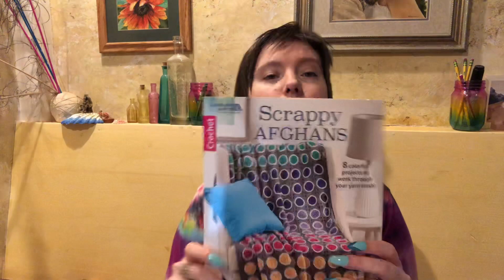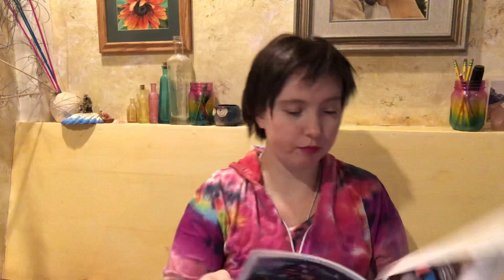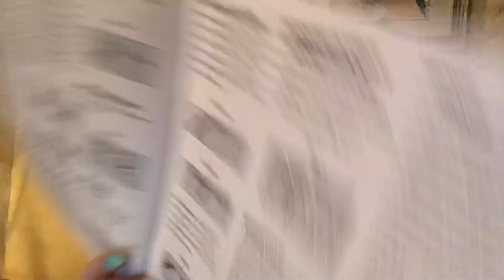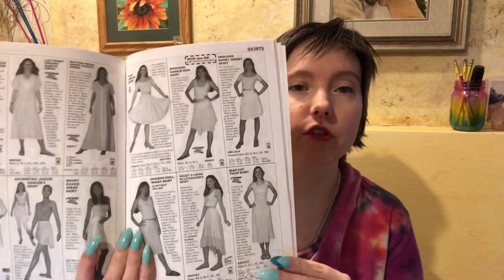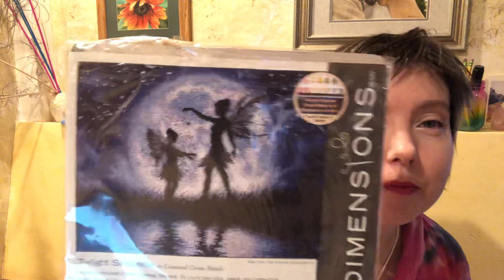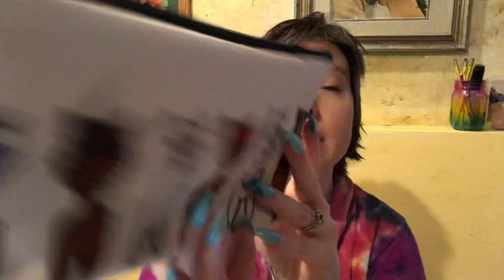Goddess Crochet Podcast # 8 3-22-2019 “Holey Socks”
WIP’s
Shawl - Pattern in progress - available on the website soon, check back for link!

Bag bottom - still no idea what kind of bag it’s going to be turned into!

Off topic:
Cross stitch
Dharma trading catalog
New llama (alpaca) bags